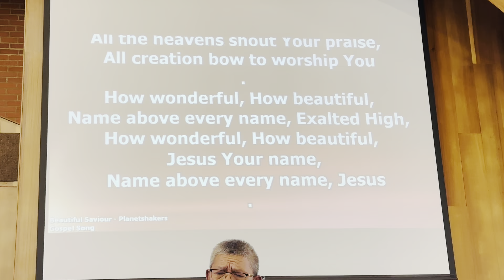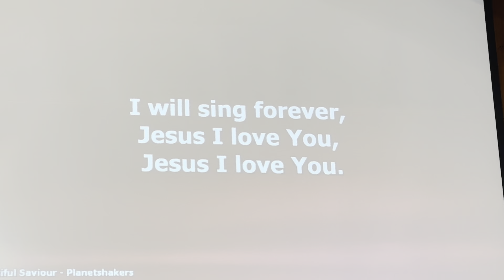Beautiful Saviour | August Birthday Celebrants